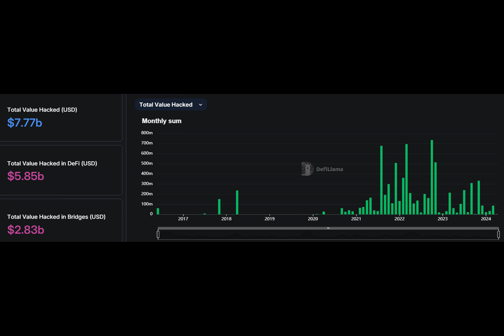Chainlink debuts new protocol aimed at boosting cross-chain interoperability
在加密货币世界中，跨链互操作性一直是一个备受关注的话题。像Chainlink这样的公司，通过推出Transporter等产品，致力于构建更安全、更容易使用的跨链桥梁，以促进不同区块链网络之间的资产流动。